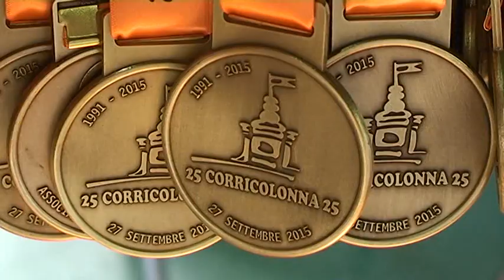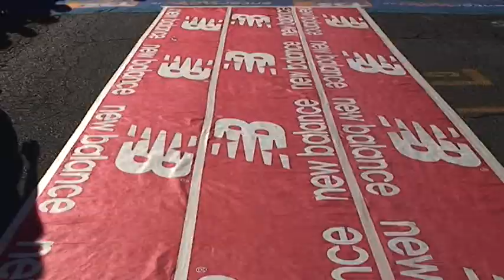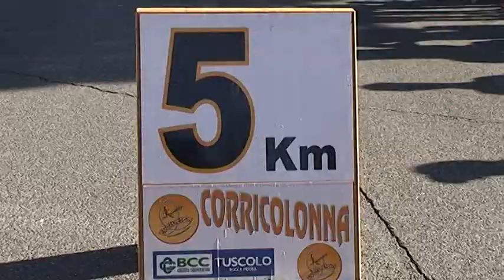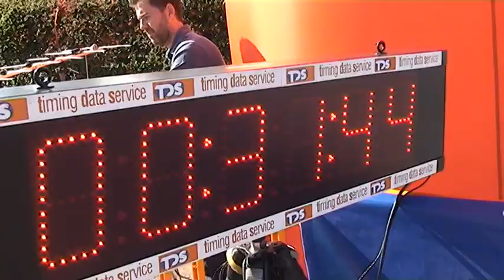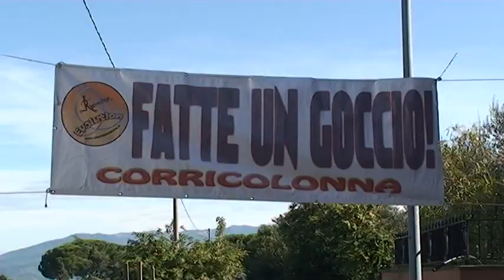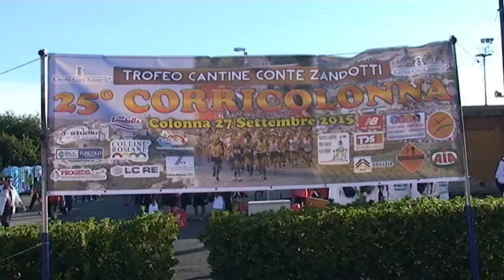Corri Colonna 2015